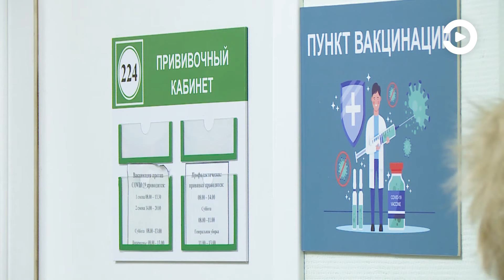О ситуации с распространением в регионе коронавируса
Она продолжает оставаться на стабильно высоком уровне.